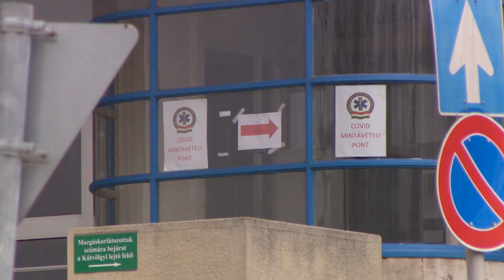Ευρώπη: Σφοδρό κύμα μολύνσεων - Γεμίζουν τα νοσοκομεία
Καραντίνα σε Γαλλία και Βουλγαρία - Αφόρητη πίεση στα συστήμα υγείας πολλών χωρών